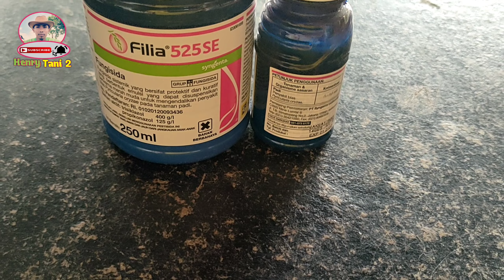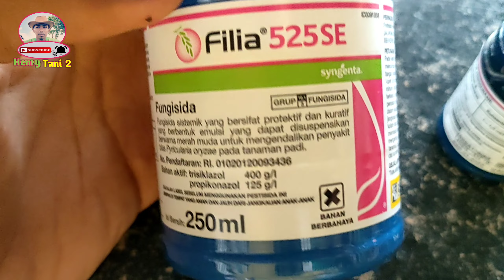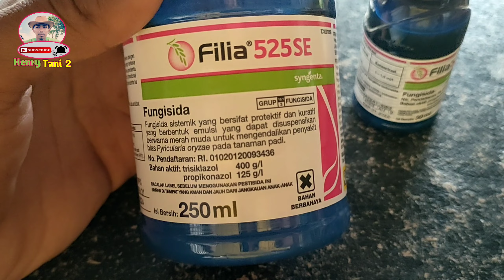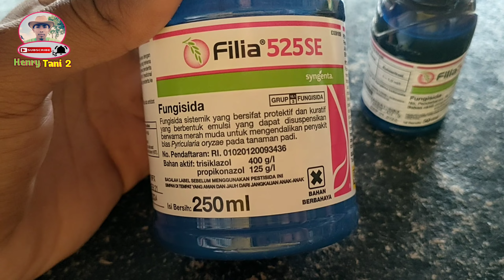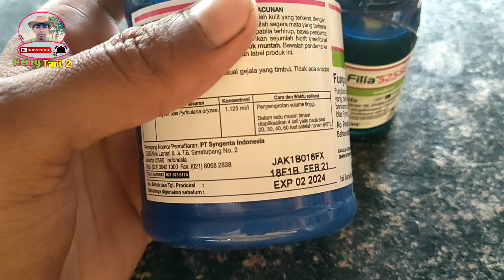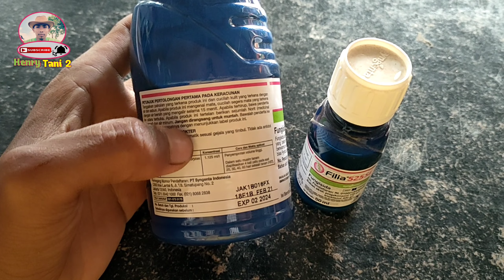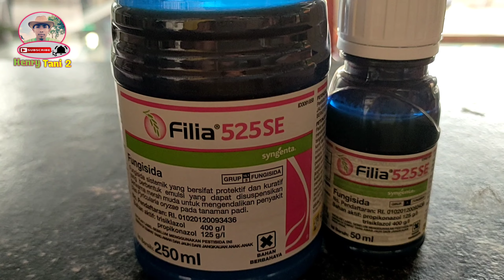OBAT AMPUH ATASI JAMUR PADA TANAMAN PADI !! JAMUR BLAS TUNTAS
semoga bermanfaat sahabat Tani